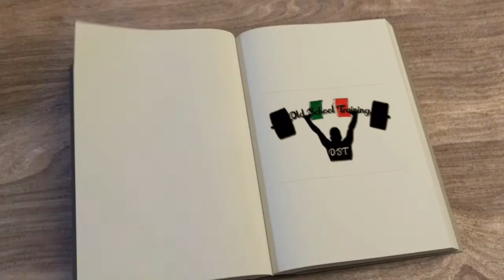Smagliature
Come e perché vengono?